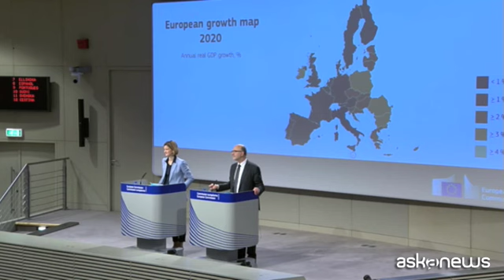Moscovici: quest'anno non rigetteremo la manovra italiana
Bruxelles, 7 nov. (askanews) - "Quest'anno non abbiamo minimamente mai pensato di rigettare il progetto di Bilancio dell'Italia". Lo ha dichiarato il Commissario europeo agli Affari economici, Pierre Moscovici, interpellato sulla manovra italiana nel corso della conferenza stampa di presentazione delle previsioni economiche autunnali dell'Europa.
Dopo aver detto che non intendeva commentare sui conti pubblici, Moscovici ha però voluto affermare: "No, non ci sono due pesi e due misure" sui conti dell'Italia, in base al colore politico dei governi. "Non si può - ha detto - paragonare il dibattito attuale, serio, allo scontro che c'era stato lo scorso anno con il passato governo, di cattivo auspicio per le relazioni con l'Italia, che amiamo così tanto... qui stiamo cercando degli aggiustamenti e delle spiegazioni che possono permettere di prendere delle decisioni ma non ci sarà, ripeto, il respingimento del bilancio né l'apertura di una procedura".
Poi, dato l'elevato debito pubblico del Paese, allentare la pressione sul risanamento dei conti "sarebbe esattamente l'opposto di quel che va fatto" in Italia ha aggiunto Moscovici. Ribadendo: "Il mio messaggio al Paese però non cambia: dovrebbe affrontare innanzitutto le riforme strutturali che consentono di rafforzare i punti deboli, la competitività, e il problema del rilancio della produttività, queste sono le priorità che l'Italia deve affrontare".